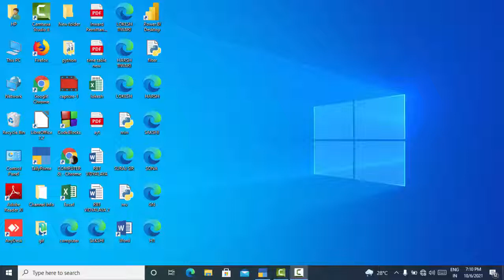Use this short cut key in Tally Prime 2.0@COMPUTEREXCELSOLUTION